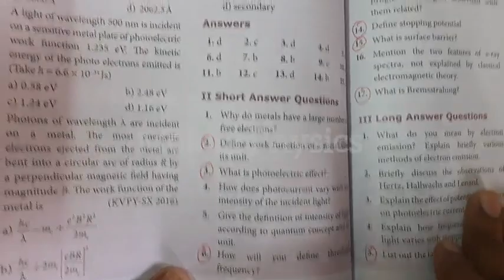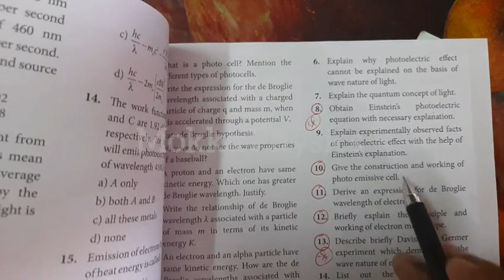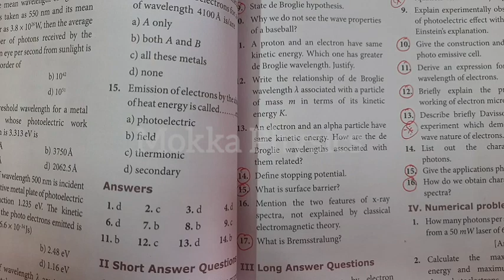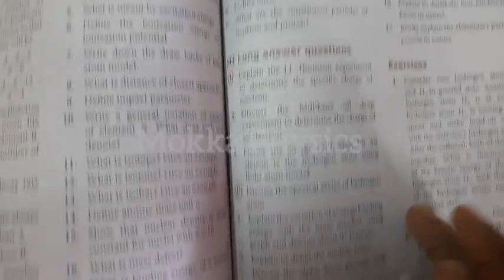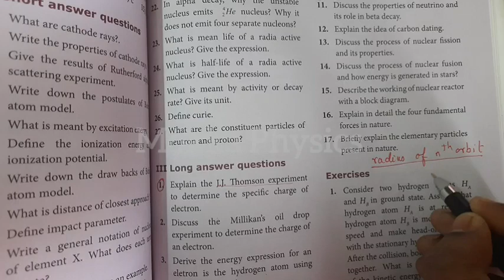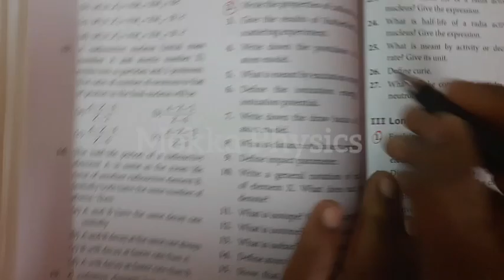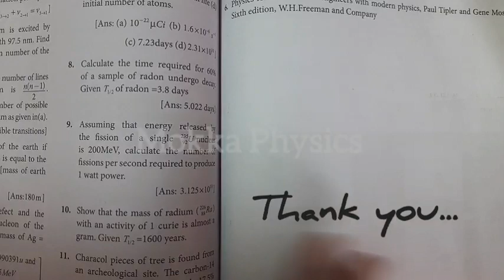12th Physics | 2nd Midterm | Important | 2, 3 & 5 Mark Questions | 2022